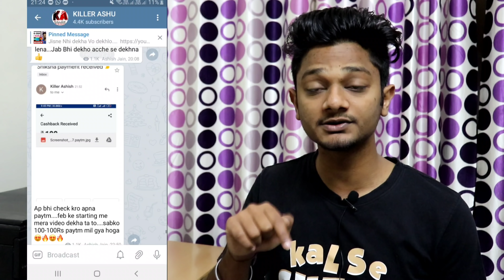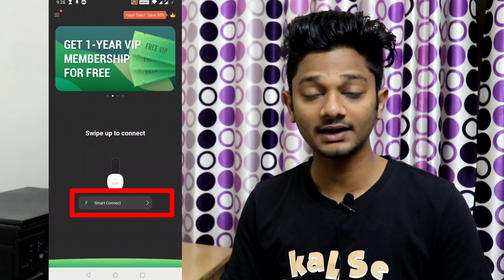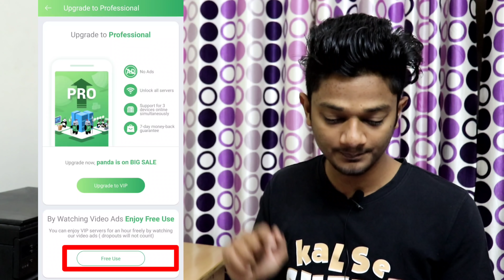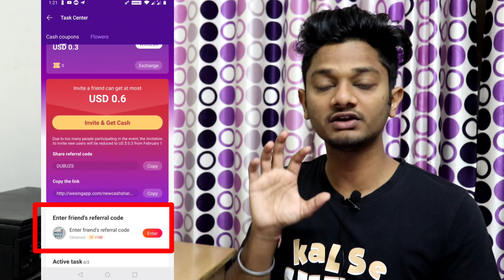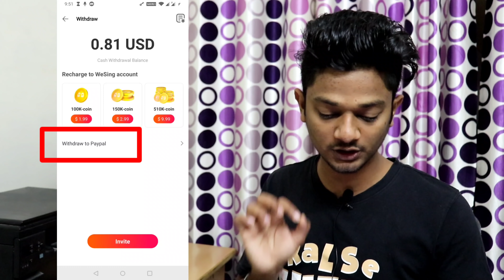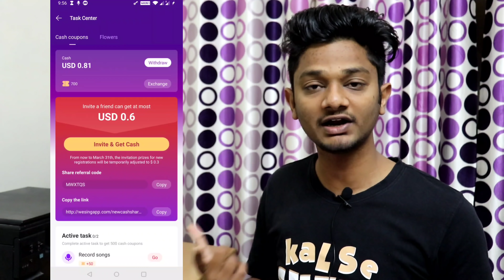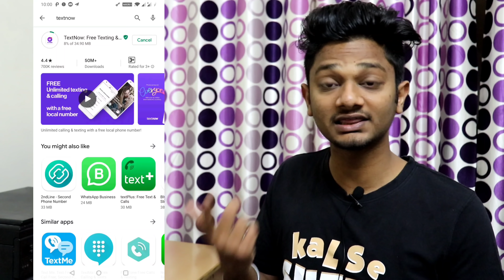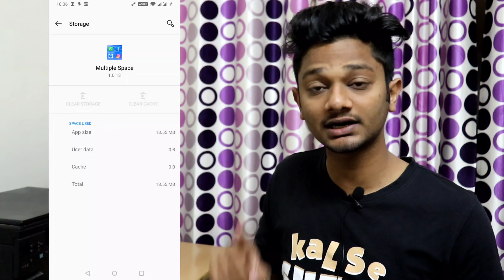Earn 5-10$🔥 Daily Paypal Cash With Unlimited Trick | New Paypal Earn Money Apps 2020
Invite Code:-MWXTQS

Video Covers:-

(Signup=20Rs😍, Refer=50Rs🔥)
Min reedem = 3Rs only😁